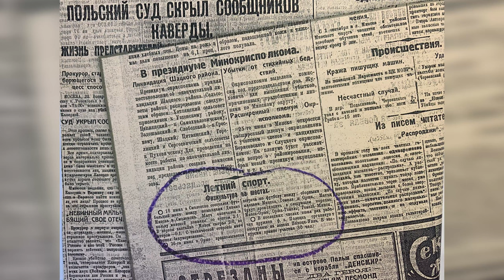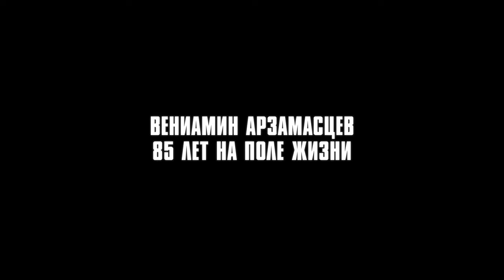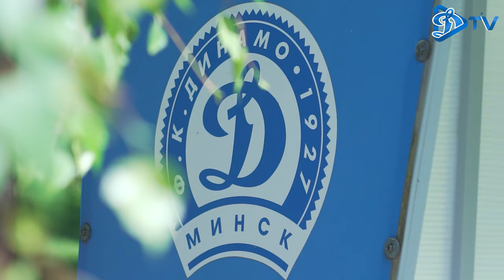ВЕНИАМИН АРЗАМАСЦЕВ: 85 ЛЕТ НА ПОЛЕ ЖИЗНИ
К 85-летию легендарного Вениамина Арзамасцева ДинамоТВ , посвященный 80-летрадо представить фильм, посвященный истории и карьере известного динамовца.

Вениамин Владимирович прошел огромный футбольный путь, большая часть которого неразрывного связана с минским "Динамо".  За его плечами дебют бело-синих на международной арене, чемпионство команды в 1982 году и многое-многое другое.

В этом фильме мы постарались отразить главные моменты Арзамасцева как игрока и тренера, рассказать о его тренерской истории, нелегких решениях и семье, которая всегда была рядом.

Какими были 85 лет Вениамина Арзамасцева на поле жизни - вы сможете узнать из нашей истории.

00:00:00 - пролог
00:01:14 - о переходе в минское "Динамо"
00:03:33 - о личных качествах
00:05:15 - ранние годы
00:09:30 - знакомство с профессиональным футболом
00:10:44 - первые сезоны в составе бело-синих
00:15:47 - начало тренерской карьеры
00:19:17 - возвращение в "Динамо"
00:22:00 - главный тренер минчан
00:25:50 - дебют в еврокубках
00:27:20 - о нелегких решениях
00:33:35 - работа в Алжире
00:35:00 - о семье
00:40:25 - эпилог